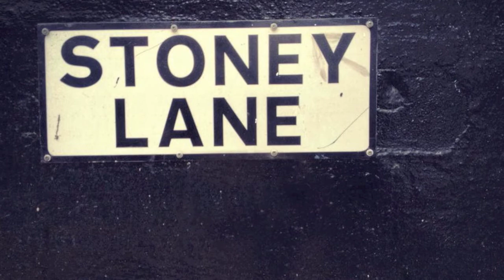Stoney Lane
Stoney Lane Ah Ha

Your Coldness Revives and the Shadows Remain
Familiar clouds bring april Rain
Impending doom of a stone cold Heart
Did it costa lot to make a new start

Down On
Where The Words Have Gone But the Pictures Remain
Down on Stoney Lane

Switch a Fuse and Start again
Behind the wall of Tools it Lay
The Electric Fools aren't coming our way

The Impending doom of a stone cold heart
I've travelled high I've travelled Far
Behind ze walls of Tools it Lay
The Electric Fools aren't coming Today